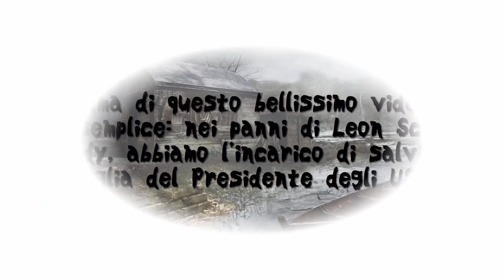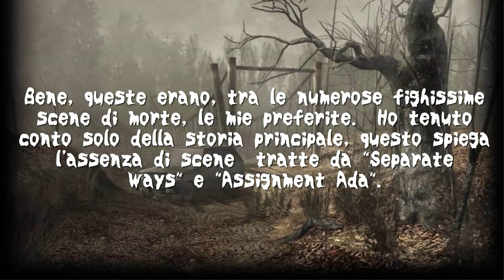Top 20 Resident Evil 4: Le Mie Scene Di Morte Preferite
La saga di Resident Evil è un emblema dei videogiochi horror survival, non a caso gran parte di "Gloomy & Sick EP" giri principalmente intorno ad esso. Nel quarto capitolo si veste i panni dello storico Leon Kennedy, in una missione di salvataggio in Spagna.Questi sono i 20 modi di morire nel gioco che preferisco